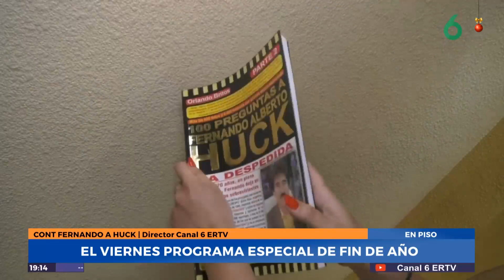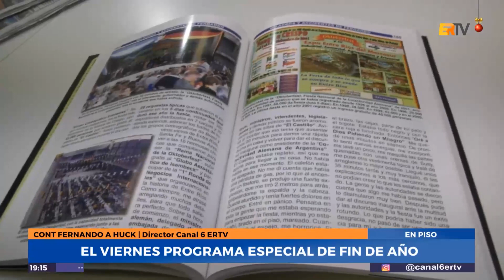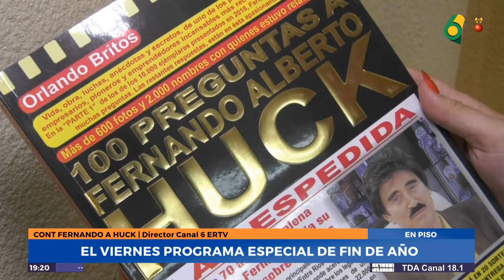N6 | Cont. Fernando A. Huck - Viernes Programa Especial de Fin de Año en Canal 6 ERTV